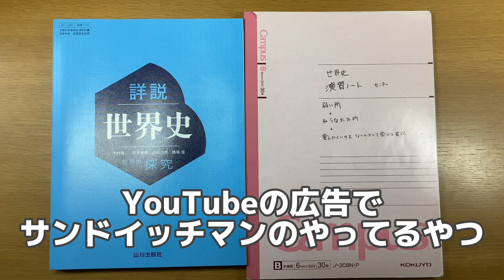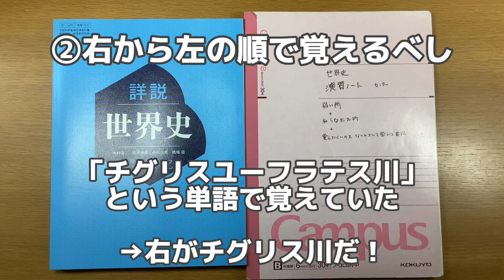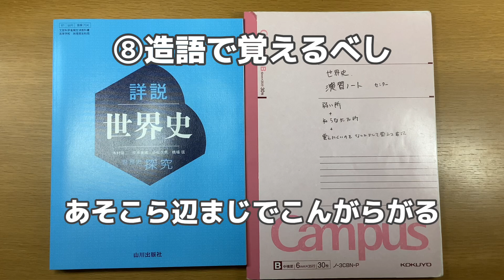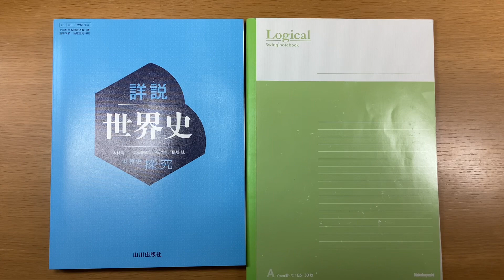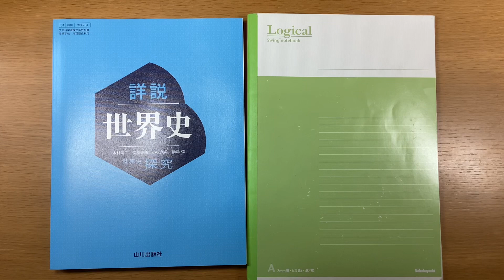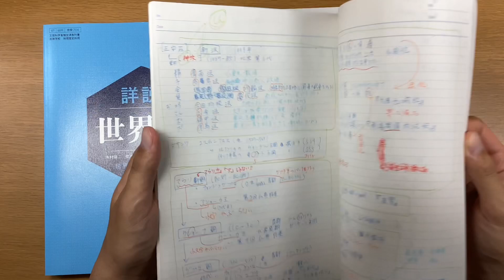【世界史】センター満点・早稲田9割取るための暗記のコツ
8つの暗記のコツを駆使して世界史で高得点もぎ取りましょう！